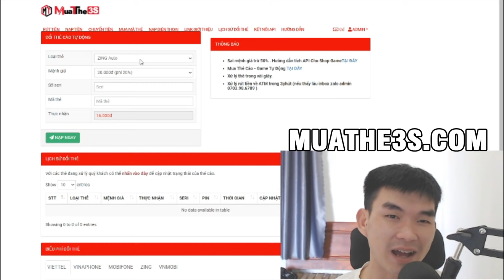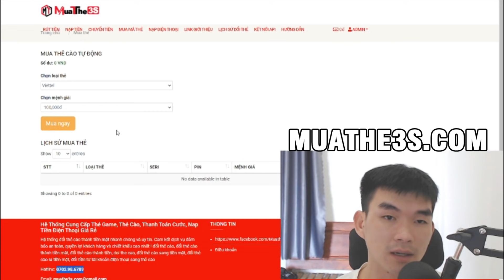CHUỖI THUA 9 TRẬN VÀ CÁI KẾT NỔ HŨ RA VỆ BINH NHÂN TẠO | CÓ NGAY KAYLE 9 VỆ BINH !!!!